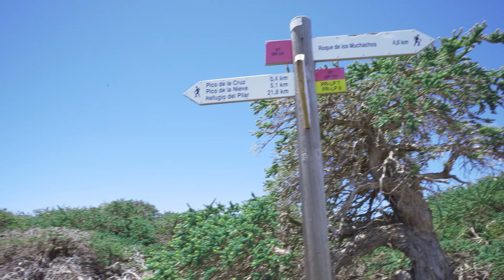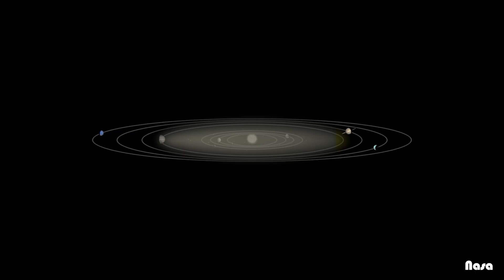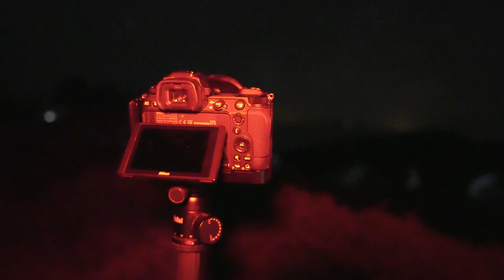What Astrophotography Feels Like When It All Goes Right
I am on a Nightscape Photography trip to the best skies of Europe: La Palma. In this adventure we spend the whole night on the mountain top of Pico de La Cruz, one of the most beautiful spots I've ever shot the stars from.

I use my astro modified Nikon Z6 and stock Nikon Z6II cameras combined with the Nikon 20mm f/1.8 and Viltrox 16mm f/1.8 lenses, riding the Move Shoot Move Nomad Star Tracker.